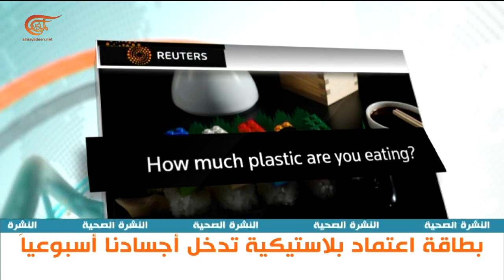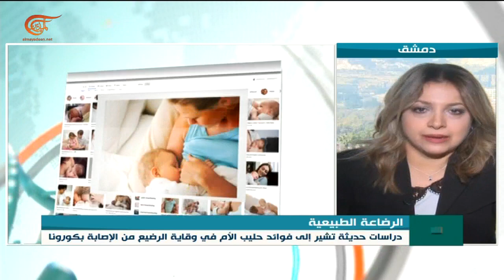الصحية | النشرة الصحية | 18-12-2020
الشخصيات المشاركة:
تقديم:
إعداد:
إنتاج:  هلا بطرس وفرح نور الدين